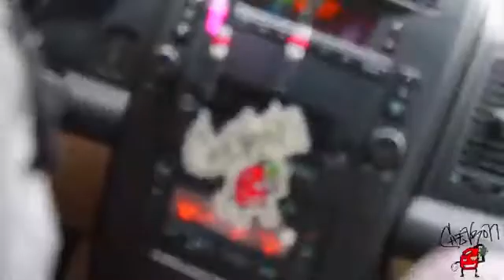Take My Pain Away - Chevron Jones (OFFICIAL MUSIC VIDEO) | Prod By. Dj Allious | Ghetto Sounds Vol.1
All Social Media @chevronjones
Ghetto Sounds Ep. Dropping Christmas Day!!
Residue MixTape dropping soon!!

Like or Dislike the video
Share the video if you like the video